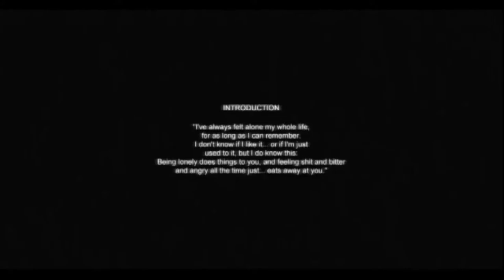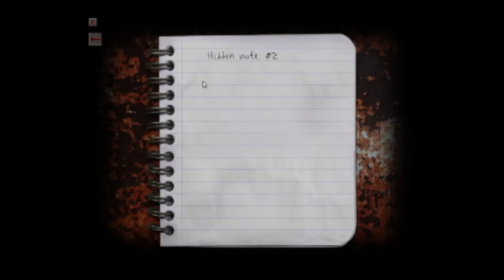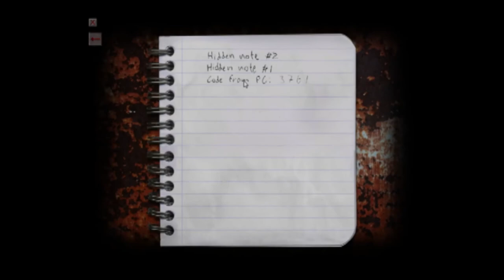Senpai Plays Cry of Fear Part 1 (Stream Highlights)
Me and my buddy derek decided to Try Cry of Fear. Im not sure why.

Yeah something happened with the video. Not really sure what. Probs because games shouldnt run on a 10 year old engine or something

Way more to come. Just busy setting all my stuff up